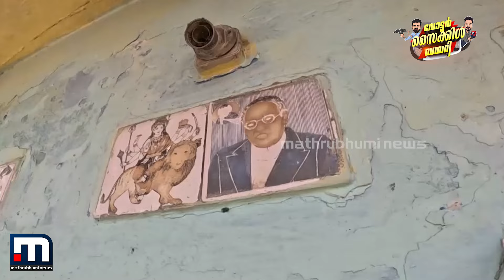ഇവിടെ ജോലിയില്ല, കൂലിയില്ല, വിലക്കയറ്റമുണ്ട്; പതിനേഴുകാരൻ ആഗ്ര നിവാസി ജതിൻ രോഷത്തോടെ പറഞ്ഞു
വോട്ടർ സൈക്കിൾ ഡയറിയിലെ വിശേഷങ്ങൾ പങ്കുവെച്ച് മാതൃഭൂമി ന്യൂസ് റിപ്പോർട്ടർ അനൂപ് ദാസ്

Happy viewing!